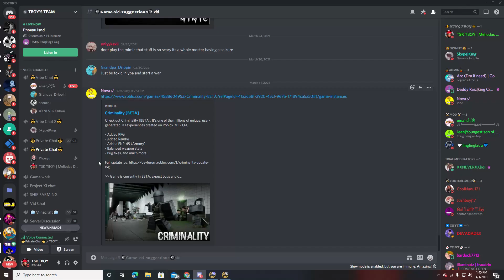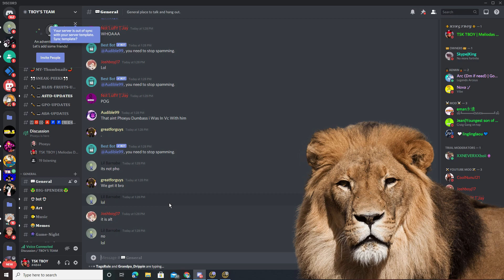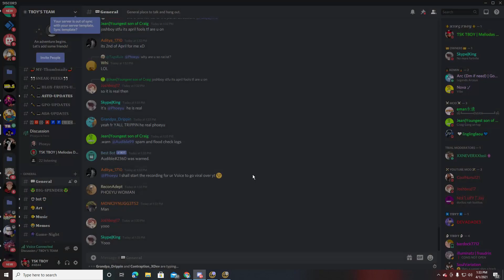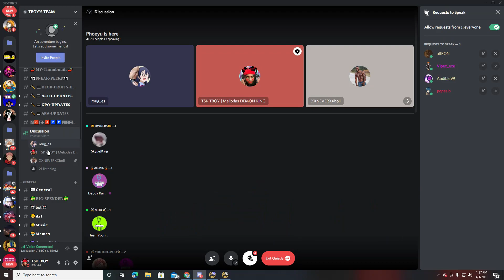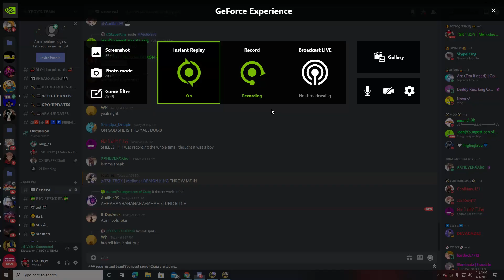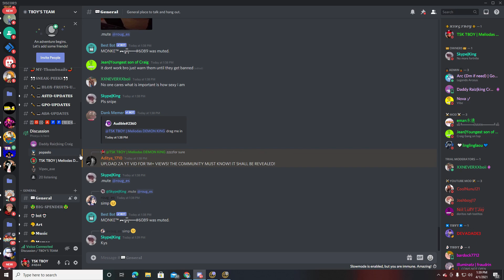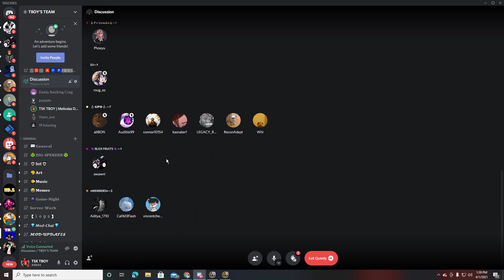[Grand Piece online ]PHOEYU TALKS FOR THE FIRST TIME!!!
hOPE YALL ENJOYED THE VID HEHE